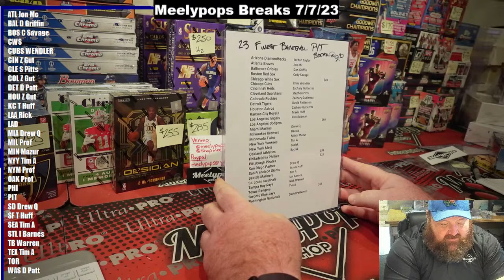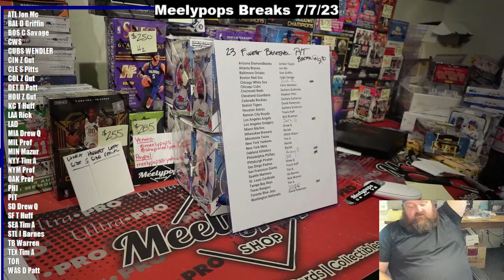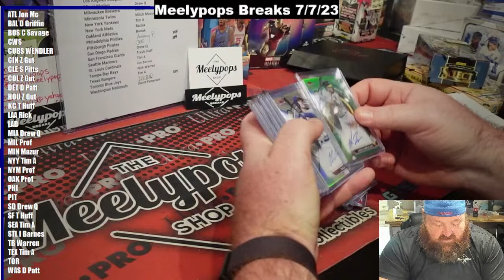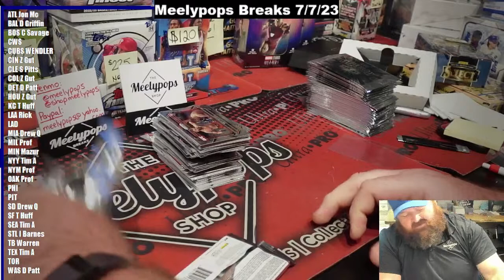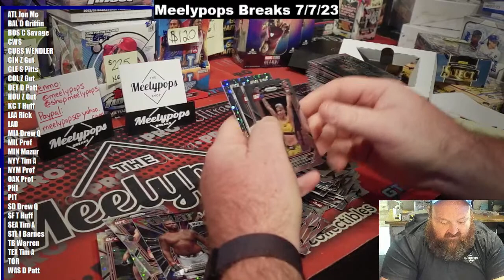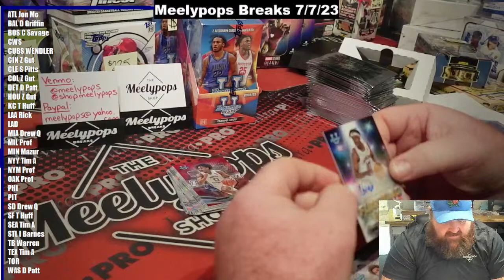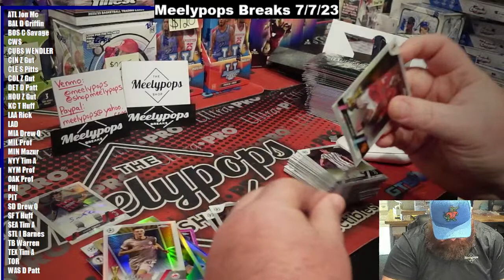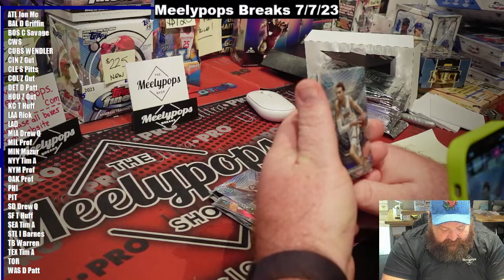Meelypops Breaks 7/7/23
One of the best (non corporate) break groups, with great prices, beast pulls & the best card breaking community out there!!!

►ebay store